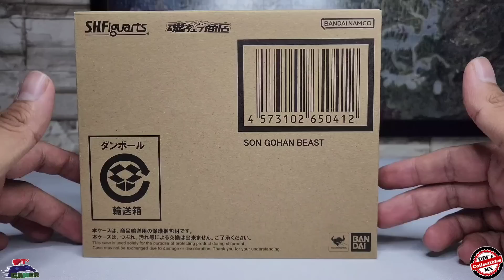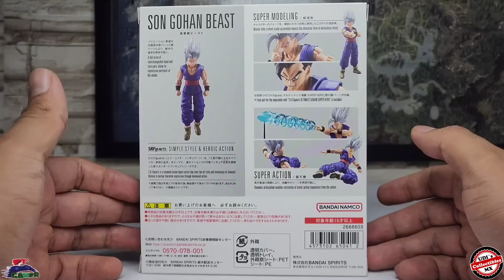Gohan Beast SH Figuarts Dragon Ball | ¿DECEPCIONANTE? | Bandai Tamashii Nations | Unboxing + Review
Gracias!